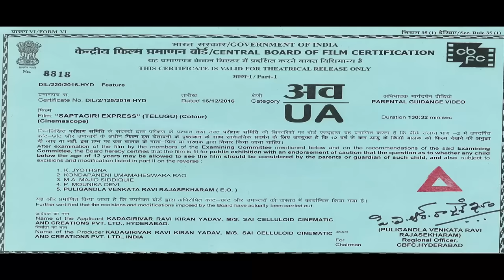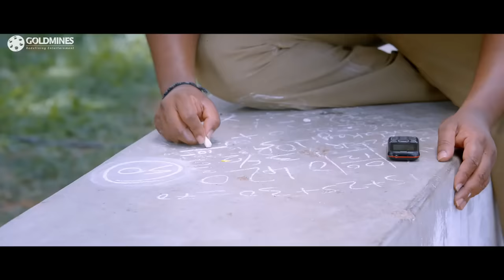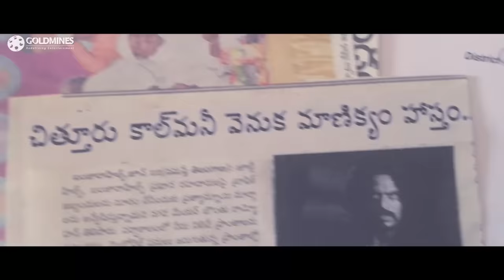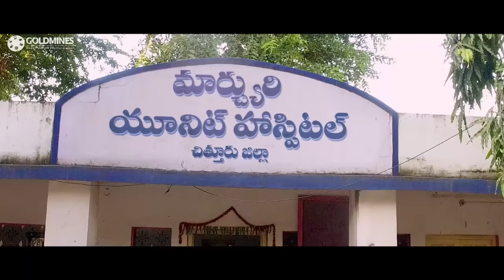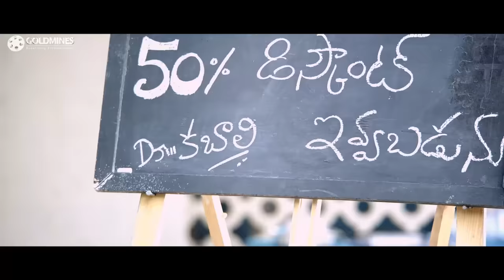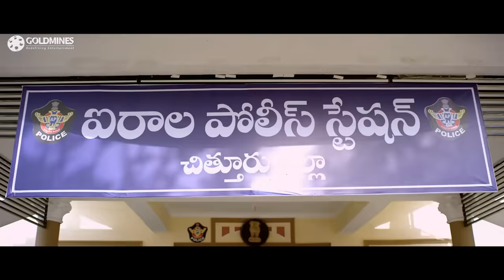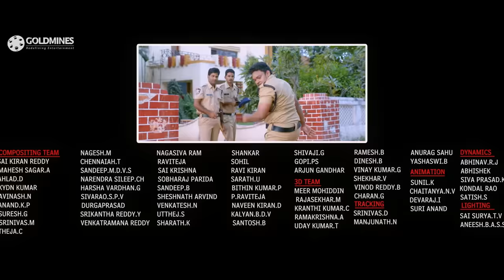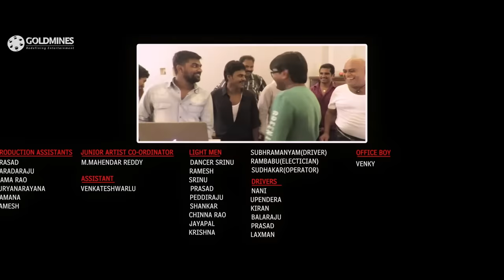सप्तगिरि एक्सप्रेस (HD) - साउथ की जबरदस्त एक्शन कॉमेडी मूवी | सप्तागिरी, रोशनी प्रकाश, सयाजी शिंदे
बेफ़िक्र अभिनेता, सप्तगिरि, पिता की मौत के बाद उनकी जगह पर नौकरी करने के लिए मजबूर होता है। लेकिन, जल्द ही उसे पता चलता है कि उसके पिता की वास्तव में हत्या कर दी गई थी और वह बदला लेने का फैसला करता है।